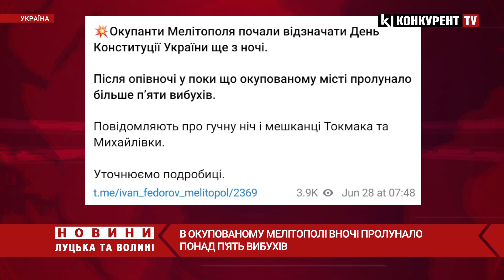У Мелітополі БАВОВНА 💥💥в місті пролунало понад П’ЯТЬ вибухів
До окупантів у ніч проти 28 червня завітала бавовна. Так, в окупованому Мелітополі (Запорізька обл.) вночі пролунало понад п'ять вибухів.